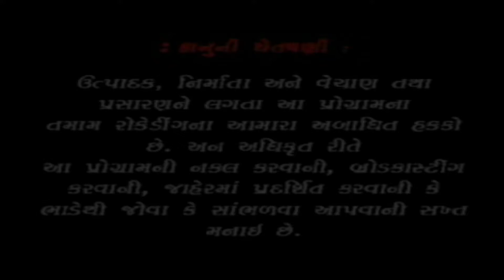Maa Harshiddhi no Sanedo । માં હરસિધ્ધી નો સનેડો। ભાગ-2। સનેડા ના ઢાળમા માતાજીના પરચા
Singer  :  Jayesh Thakor

Acting :  Ajay Ahir Megha And Group

Lyrics :  Ramesh Sodha